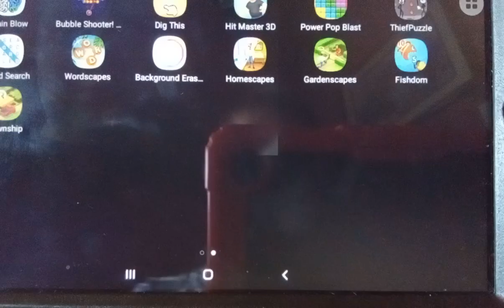How To Uninstall An App On One UI 1.1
Uninstall an app if you don't need it or need space.